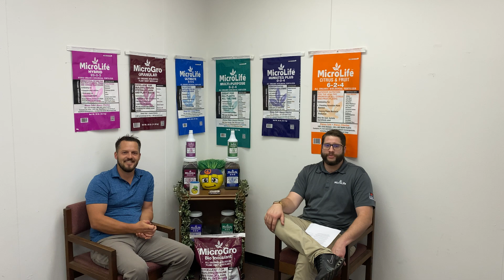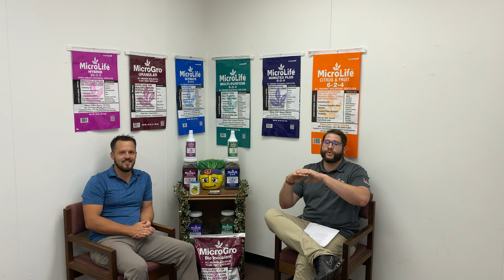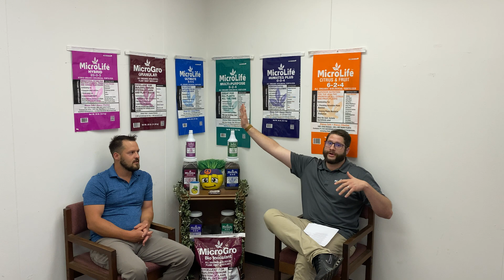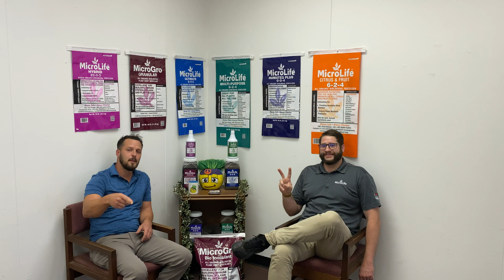MicroGro Bio-Inoculant - Best Lawn and Garden Disease Fighter / All Biological Fungicide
In this video, AJ from Hippie Fertilizing and I talk about MicroGro Bio-Inoculant from MicroLife Organic Fertilizers. If you want to buy this product

** It said in this video that Corn Meal is used as a pre-emergent for weeds, it is actually Corn Gluten Meal that does this not Corn Meal**

BUILDS IMMUNE SYSTEM OF LAWN AND PLANT ROOTS
• Trillions of Rhizosphere microbes
• Helps grow better flowers & turf
• Excellent for growing healthy roots
• Inexpensive long term protection
• Builds big roots
• Completely safe
• 100% slow release and will not burn

MicroGro Granular uses advanced Microbiology that colonizes around the roots. MicroGro is completely safe, inexpensive, and provides long-term plant protection as the microbes continue to grow in the soil. The Humates further accelerate soil and plant health.

MicroGro Ingredients:
High-grade Humate ore, selected sugars, kelp, corn meal,
brewer’s yeast extract, yucca wetting agent, potassium sulfate, Ferrous Ammonium Citrate, selected amino acids and MicroGro CM Biological Inoculation package.

MicroGro CM Bio-Inoculant specification. 600 billion CFU’s per lb. 63 different beneficial microorganism strains are represented. This inoculant package focuses on the inclusion of anti-disease microbes. The microbes will also accelerate plant growth which will help with plant recovery.

Species include Bacillus subtilis (10 strains), Bacillus firmus (15
strains), Bacillus amyloliquefaceins (4 strains), Bacillus licheniformis (6 strains), Bacillus megaterium
(2 strains), Bacillus coagulans (2 strains), Bacillus pasteurii (2 strains), Paenibacillus polymyxa (3 strains),
Paenibacillus durum (3 strains), Paenibacillus azotoformans (3 strains), Pseudomonas fluorescens (2 strains),
Pseudomonas putida (2 strains), Pseudomonas aureofaciens (2 strains), Streptomyces griseus ( 3 strains),
Streptomyces lydicus (2 strains), Streptomyces coelicolor (2 strains), Streptomyces nodosus (1 strain), Trichoderma
harzianum (2 strains), Trichoderma hamatum (2 strains), Trichoderma reesei (3 strains).
All MicroLife products are protected by patented technology and proprietary manufacturing processes.